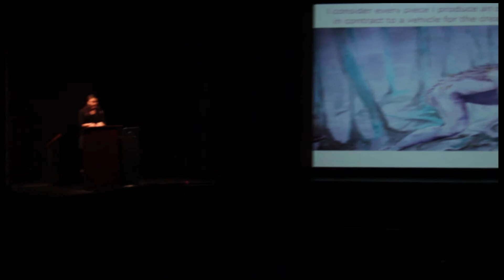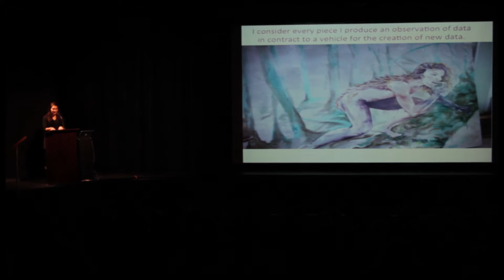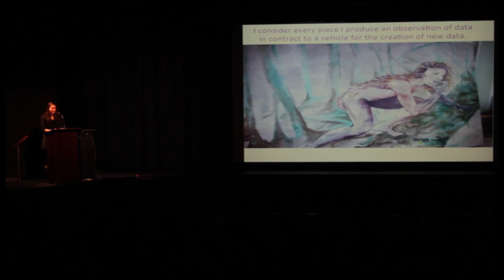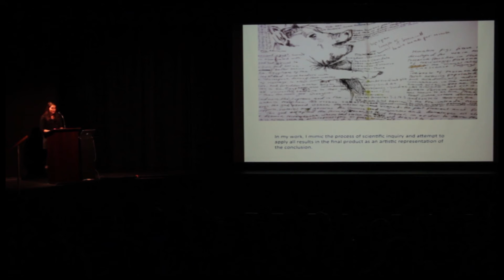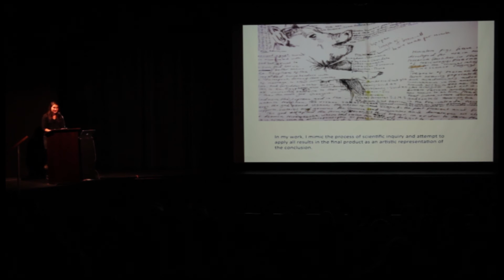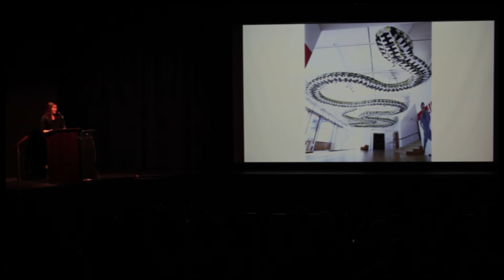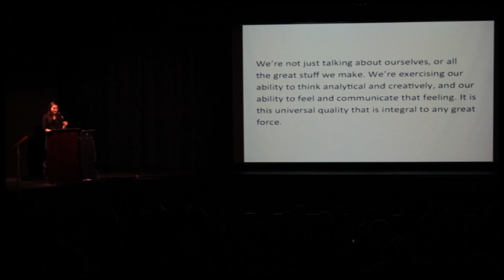Natalia Robert-Nunez - ESA Art Talks 2013